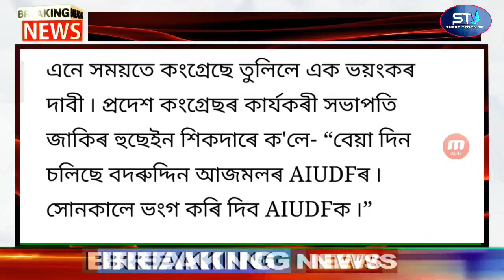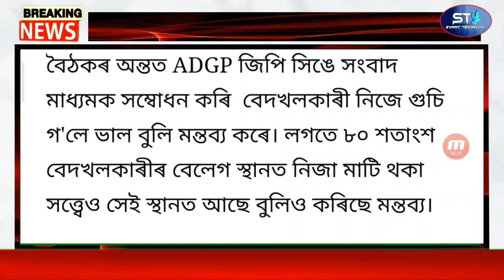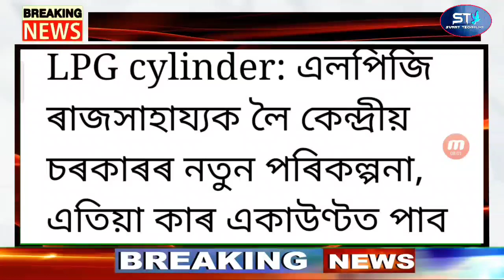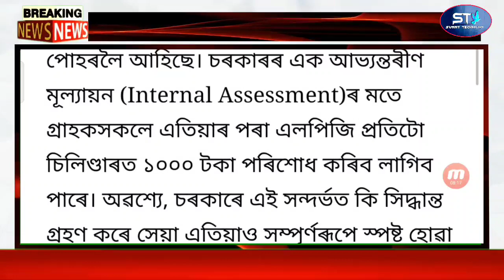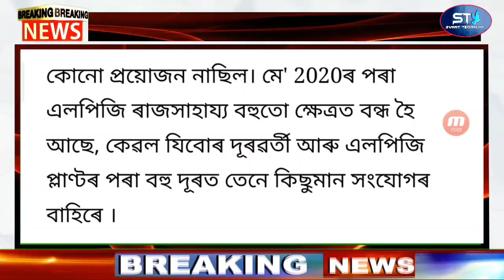Assamese News Today | Assam Lockdown | 3Gas Cylinder Free | Esic Online Payment